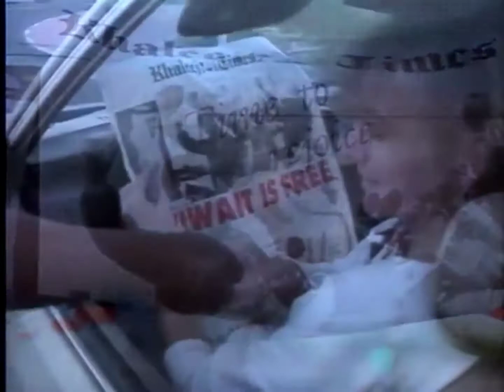Enya HOW CAN I KEEP FROM SINGING 1991